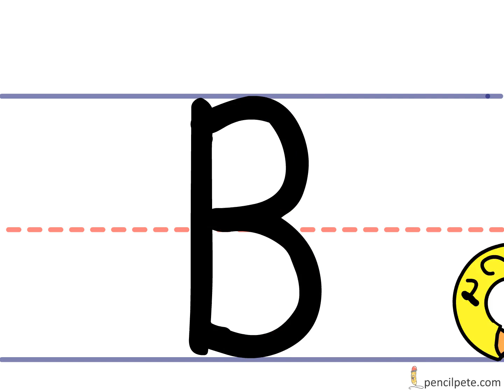Pencil Pete's Learn to Print - Uppercase B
Learn handwriting with Pencil Pete!
How to write a capital B from start to finish.